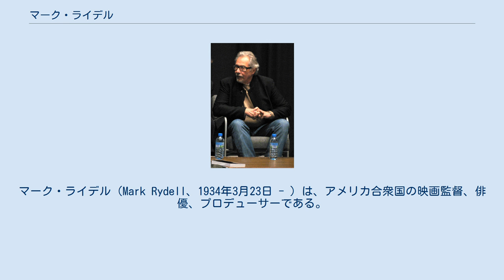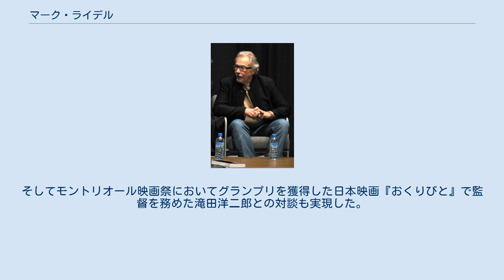マーク・ライデル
マーク・ライデル（Mark Rydell、1934年3月23日 - ）は、アメリカ合衆国の映画監督、俳優、プロデューサーである。
 1934年にニューヨーク市に生まれる。
俳優として1950年代初頭から活動を始め、1956年に『暴力の季節』(ドン・シーゲル監督)で映画デビュー。
1962年からは、テレビドラマのディレクターを務め才能を発揮し始める。
1963年から1966年にかけてテレビシリーズ(「ミスター・ノバック」1話、「ベン・ケーシー」9話、「アイスパイ」3話、「長く熱い夜」3話、「逃亡者」1話、「ガンスモーク」10話)を監督し、1967年に製作された『女狐　The Fox』で映画監督デビュー。
それからは俳優業からしばらく遠のき、監督業に専念。
彼の作品にはスティーヴ・マックイーン、ジョン・ウェイン、ヘンリー・フォンダ、キャサリン・ヘプバーンなど錚々たる顔ぶれが出演している。
1981年に監督した『黄昏』は、見事10部門でアカデミー賞にノミネートされ、ライデル自身もアカデミー監督賞にノミネートされた。
監督賞の受賞は逃したが、同作品は主演男優賞、主演女優賞、脚色賞を受賞している。
近年では俳優業を再開して、自身の作品や、ウディ・アレン監督のコメディ『さよなら、さよならハリウッド』などに出演した。
 名だたる俳優たちを輩出した俳優養成所のアクターズ・スタジオでは芸術監督を務めており、2008年のモントリオール世界映画祭では審査委員長を務めた。
そのこともあり、2008年の9月には緊急訪日し、別所哲也のJ-WAVEのラジオ番組『J-WAVE GOOD MORNING TOKYO』に生出演したり、多くの俳優志願者や学生たちを前に青山学院大学の講堂で公開授業を行った。
そしてモントリオール映画祭においてグランプリを獲得した日本映画『おくりびと』で監督を務めた滝田洋二郎との対談も実現した。